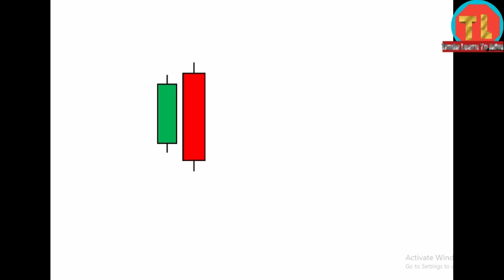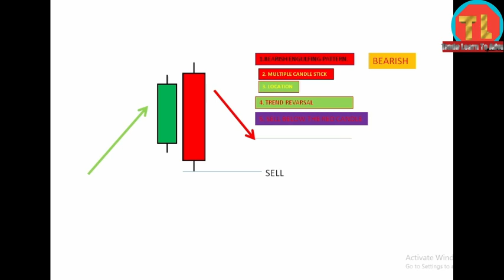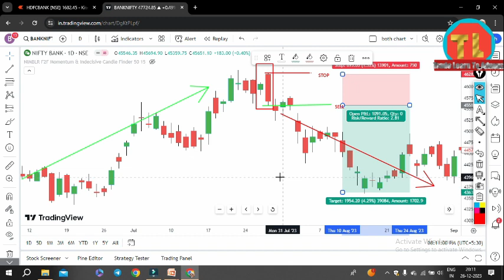WHAT IS BEARISH ENGULFING CANDLESTICK PATTERN .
What is a bearish engulfing pattern?
Bearish Engulfing Pattern: Definition and Example of How To Use
A bearish engulfing pattern is a technical chart pattern that signals lower prices to come.